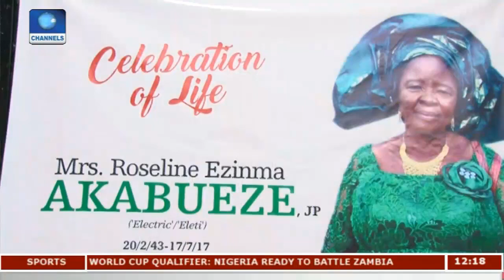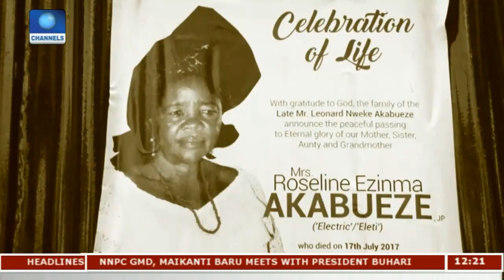Memorial Service For Late Mrs Roseline Ezinma Akabueze | Metrofile